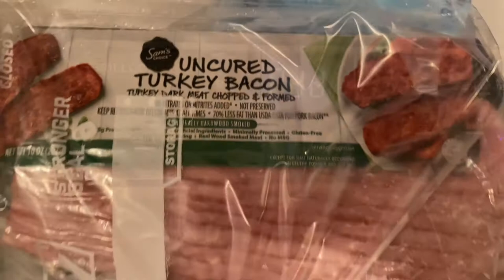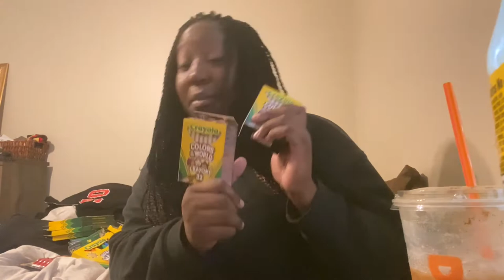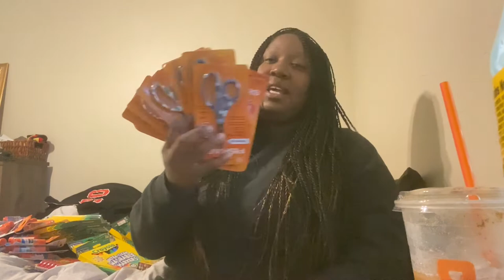Unbox Classroom Supplies + Try New Coffee With Me 🧋VLOG